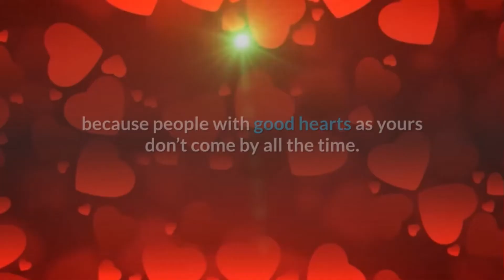HAPPY BIRTHDAY/Special birthday message for YOU.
Kindly checked my other Birthday Greetings in my Playlist, Happy birthday greetings.
HappyBirthday Sweet Heart,
Happy BirthdayHoney,